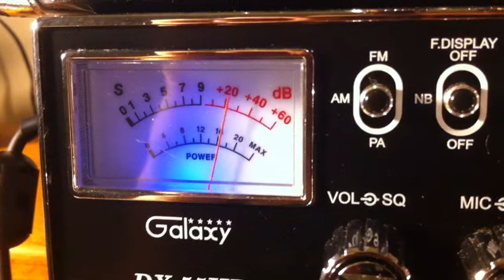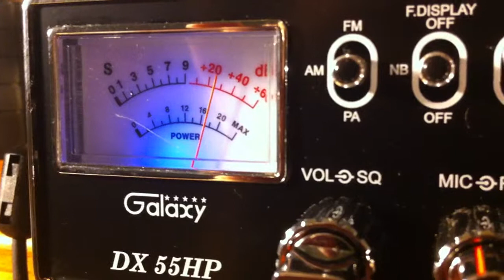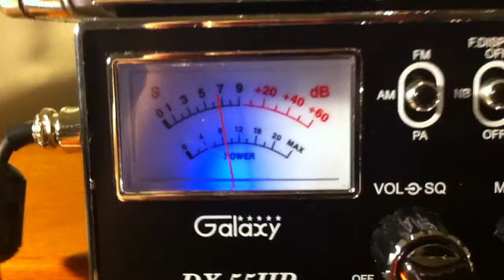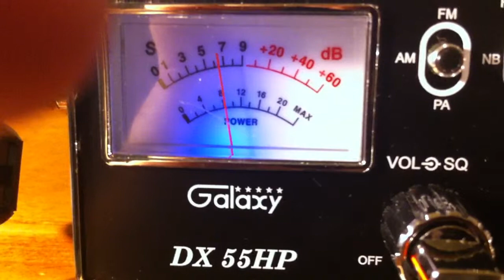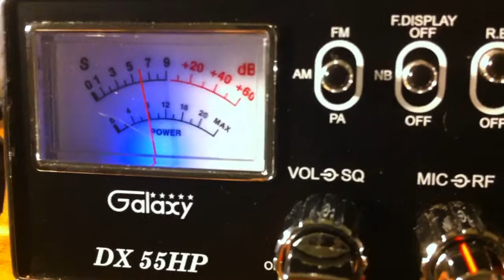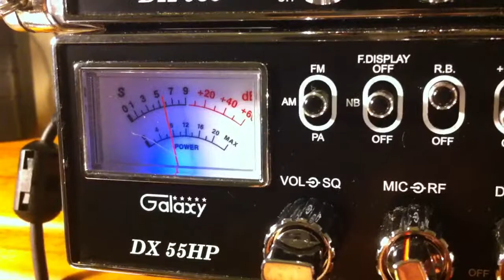Locals in Delaware, Pennysylvania, New Jersey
Sittn here night after night same
Ole Shit every night for 3 months. Muddy Sneakers Need To Come OUT of The Closet lmao